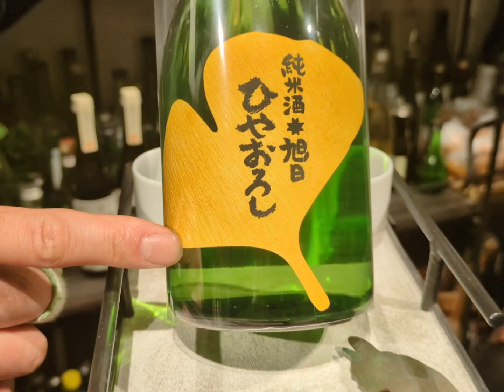酒舗西浦の３分ドリンキング 島根/出雲市 旭日酒造●十旭日 純米酒ひやおろしR5BY